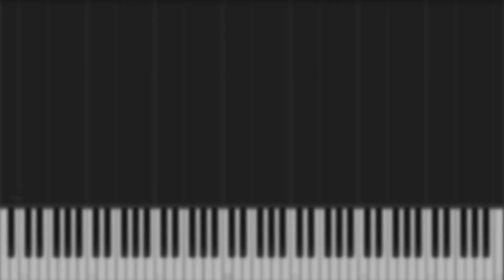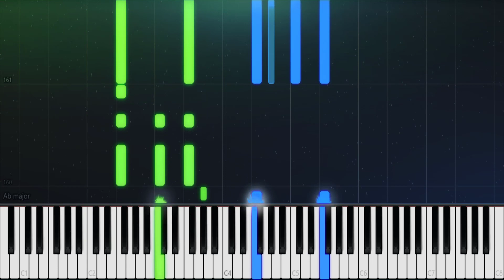آسمان هم زمین میخورد - چارتار - آموزش پیانو | Aseman Ham Zamin Mikhorad - Piano Tutorial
🎹 آموزش آهنگ آسمان هم زمین می‌خورد  از گروه چارتار برای پیانو
👍🔔 یادتون نره ویدیو رو لایک کنید و کانال رو سابسکرایب کنید تا موسیقی ها و آموزش‌های جدید رو از دست ندید!

🎹 "Aseman Hman Zamin Mikhorad" by Chaartaar Piano Tutorial.

:متن آهنگ📃

صدایم را به یاد آر اگر آواز غمگینی به پا شد
من این شعر گرانم که از ارزان و ارزانی جدا شد
من هر چه ام با تو زیبا ترم بر عاشقت آفرینی بگو
تابیده ام من به شعر تنت می خوانمت خط به خط مو به مو
بی تو بی شب افروزی ماندنت بی تب تند پیراهنت
شک نکن من که هیچ آسمان هم زمین می خورد